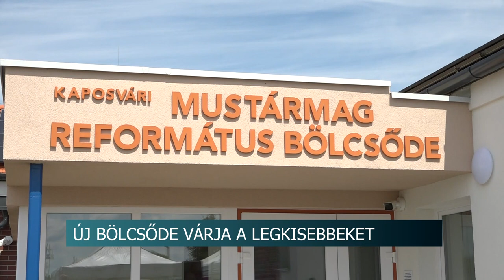Új bölcsőde - 420 millió forintos fejlesztés a kaposvári református egyházközségnél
420 millió forintos vissza nem térítendő támogatást nyert el a kaposvári református egyházközség, amelyből egy 363 négyzetméter alapterületű bölcsőde épült. A két csoportos, 28 férőhelyes intézményt a napokban adták át a somogyi vármegye székhelyen.